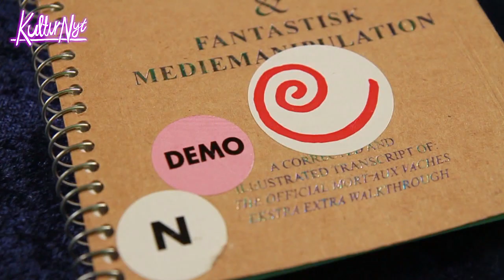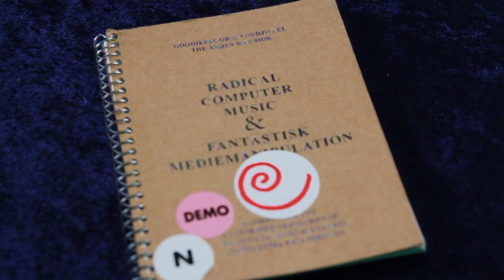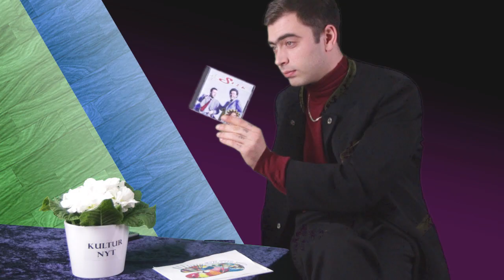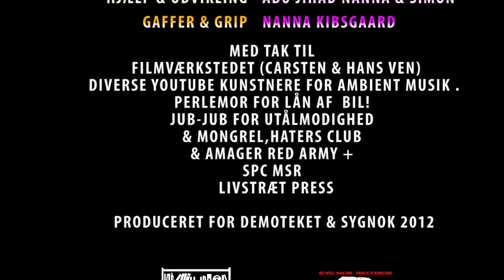DEMOTEKS TeVe - April: Halfdan Pisket og KulturNyt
I denne måneds afsnit af Demoteks TeVe har Halfdan Pisket genoplivet et af tv-mediets stolte traditioner: lokal tv!
Som vært for det banebrydende program KulturNyt, smider han sig over alt fra Goodiepals "Radikal Computermusik" til Erdogan Gulsums "Tørt Blod"... og vover skindet i et nervepirrende møde med en ægte vampyr i Sundby Kirkegård!
Men frygt ikke... Vi vender trygt tilbage til studiet, hvor vi møder det anerkendte dansktop-band, Slik.

Læs mere om Demoteket på demoteket.dk eller bliv venner med os på facebook.